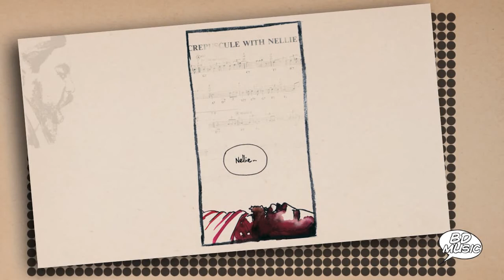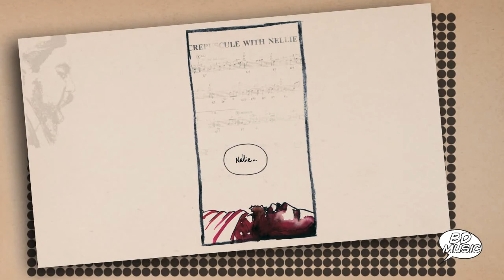BD Music Presents Thelonious Monk (‘Round Midnight, Bye-Ya, Skippy & more songs)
Thelonious Monk in a story drawn by Aurel.

00:05 - Little Rootie Tootie
03:15 - Trinkle, Tinkle
06:08 - Bye-Ya
08:57 - ‘Round Midnight
12:11 - Epistrophy
15:22 - Four in One
18:55 - Eronel
22:04 - Skippy
25:06 - Suburban Eyes
28:12 - Thelonious
31:15 - Bemsha Swing
34:29 - Reflections
37:18 - These Foolish Thing